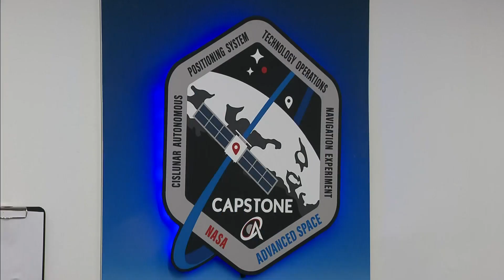A Small Business In Westminster Will Play A Big Role In NASA's Mission To Return To The Moon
Advanced Space will launch a small space craft that will map the moon to figure out navigation for the mission.